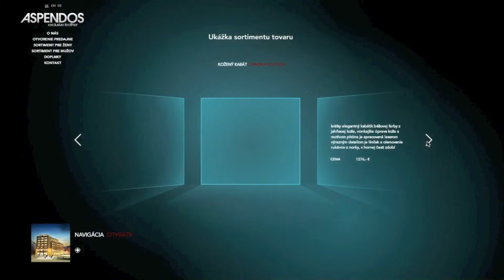Web : Aspendos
2010 project co-operation with Elite Solutions.
Client is been very satisfied with nice flash effects.